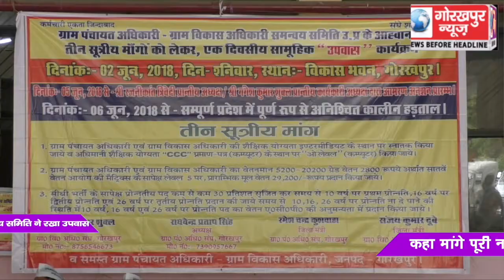तीन सूत्रीय मांग को लेकर ग्राम पंचायत अधिकारी और ग्राम विकास अधिकारी समन्वय समिति ने रंखा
तीन सूत्रीय मांग को लेकर ग्राम पंचायत अधिकारी और ग्राम विकास अधिकारी समन्वय समिति ने रंखा उपवास कहा मांगे पूरी नहीं हुई तो 6 जून को होगा कलमबंद हड़ताल